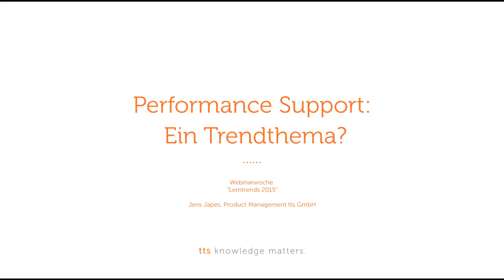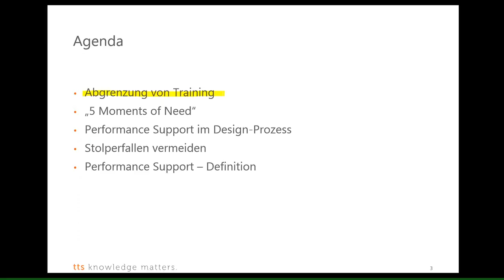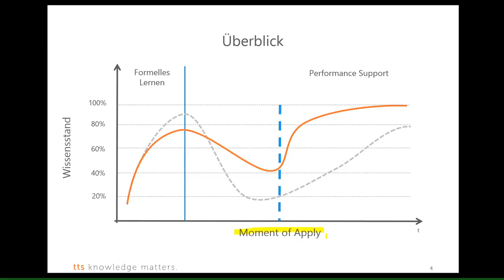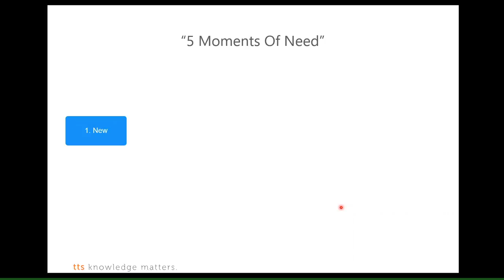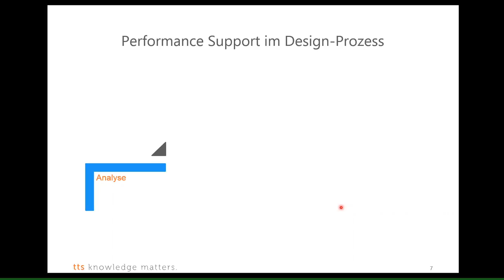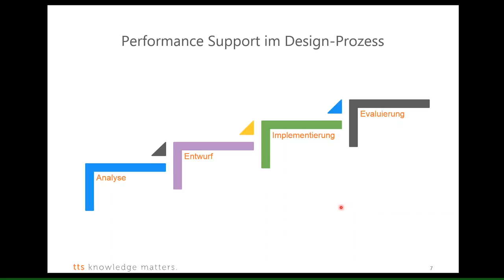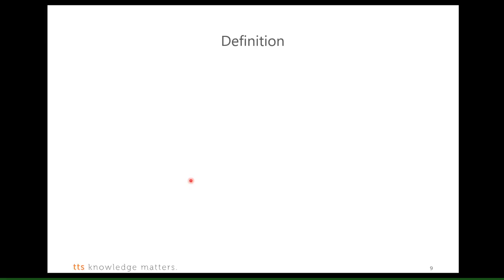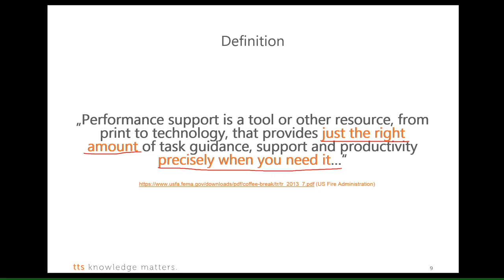Performance Support: Ein Trendthema? (Webinar)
Performance Support ist aktuell in aller Munde. Jens Japes erläutert in diesem Webinar, welcher Ansatz sich dahinter verbirgt, und grenzt diesen gegen andere Begriffe wie Training oder 70:20:10 ab. Darüber verdeutlicht er die wesentlichen Eigenschaften von Performance Support.